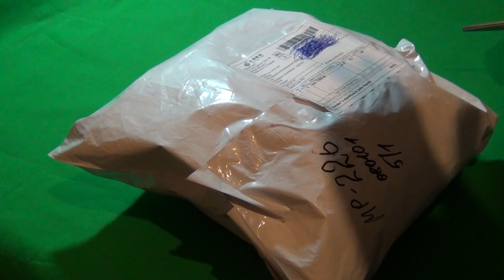Анбоксинг на аниме фигурку One Piece Tony Tony Chopper - Большой куш (Тони Тони Чоппер)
Анбоксинг распаковка и обзор фигурки : Tony Tony Chopper

1) numb witt lowry

2) Krayzius  Brainstorm - Virtual Boy
Оптимизация видео:
В этом видео вы  увидите распаковку и обзор  фигурки из аниме One Piece Tony Tony Chopper
Программы которые участвовали в создании видео:
1) Adobe Audition 1.5
2) Adobe Audition CS6
3) Sony Vegas Pro

➳ ПК:

✔ Процессор: AMD FX(tm) -8320 Eight-Core, 3.50 GHz
✔ Память: (ОЗУ) 16 ГБ Kingston HyperX FURY Black
✔ Видеокарта: GIGABYTE GeForce GTX 760, 2048MB
➳ Периферия:

✔ Микрофон: Микрофон AUDIO-TECHNICA AT2020 USB +
✔ Пантограф: SOUNDKING DD139USB
✔ Поп-фильтр
✔ НАУШНИКИ AUDIO-TECHNICA ATH-M20X
✔ Клавиатура: Logitech Wireless Combo MK520
✔ Мышь: A4 tech Bloody RT7
✔ Мониторы: 1 Монитор (DEXP M275) / 2 Монитор (LG E2242)